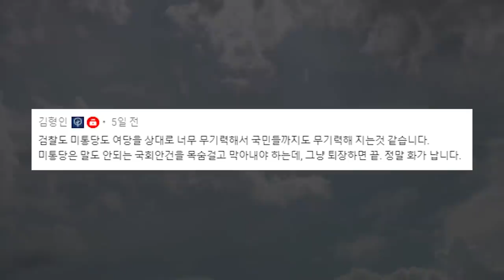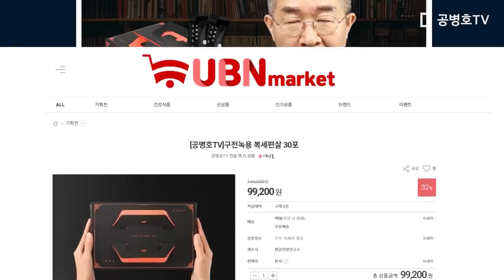만만치 않을 것이다 / 여성단체의 연대 [공병호TV]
Bitcoin : 3MTW849AkP2ftLeSK2teZHMmzLu7Z83s9U